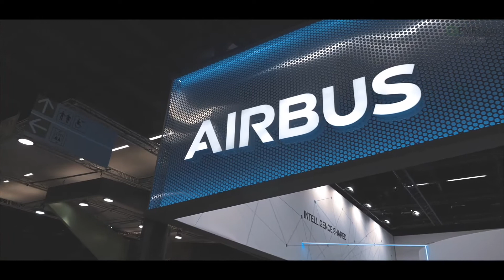PMRExpo 2019 Network for Secure Communications | Highlights and statements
PMRExpo 2019: ein Event mit weltweiter Ausstrahlung

Knapp 4.600 Besucher und über 230 Aussteller aus allen Kontinenten

Die PMRExpo 2019 war ein globales Top-Event mit weltweiter Ausstrahlung: Vom 26. bis zum 28. November 2019 präsentierten sich über 230 nationale und internationale Aussteller aus allen Kontinenten und 22 Staaten auf einer reinen Ausstellungsfläche von 4.900 Quadratmetern. Produkte und Präsentationen auf der PMRExpo 2019 waren geprägt von Vielfalt, technischem Wandel und Technologieoffenheit. Die starke Internationalisierung der PMRExpo findet ihren Ausdruck auch im neuen Rekord von knapp 4.600 Besuchern aus Behörden und Organisationen mit Sicherheitsaufgaben (BOS), Industrie, Energiewirtschaft, Personenverkehr, Logistik und Fachhandel.